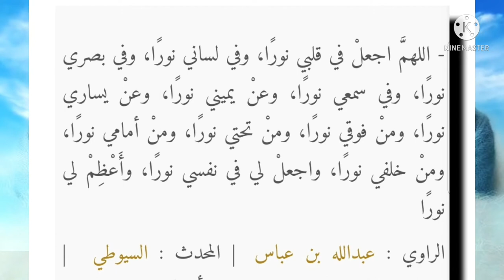تأملات في آيات سورة البقرة ١٣٨: وَنَحْنُ لَهُۥ عَٰبِدُونَ.